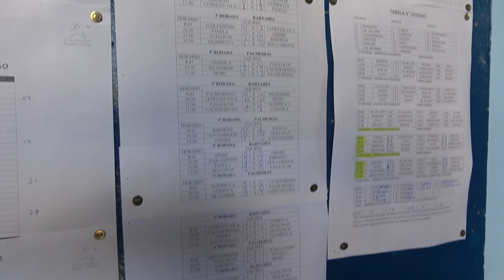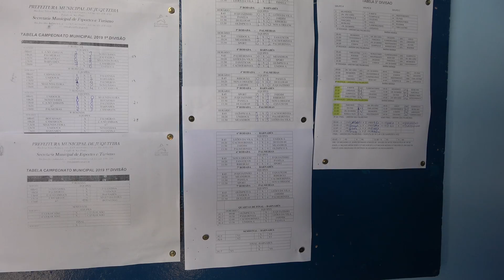FIM DO SPORT CLUBE JUQUITIBA 3 DIVISÃO